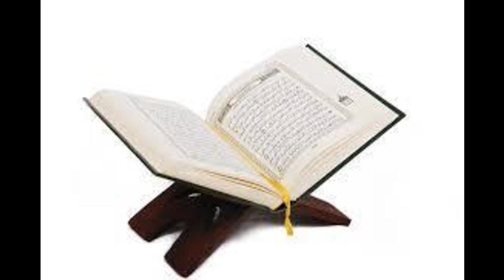Karantabaa Q&A She took a loan and now wants to payback but don't know who to pay it to